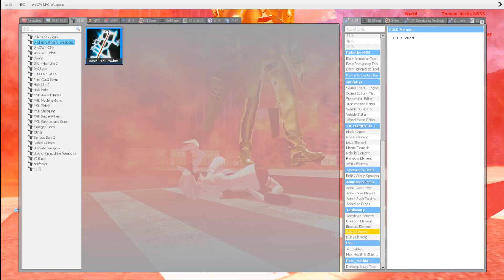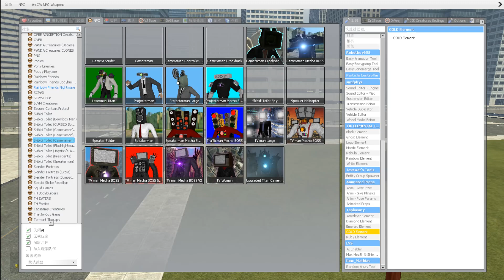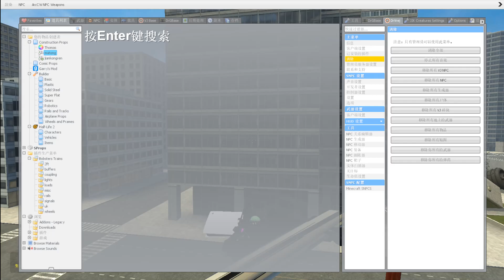EVOLUTION OF ALL MECHA TITAN CAMEARAMEN BOSS in Garry's Mod